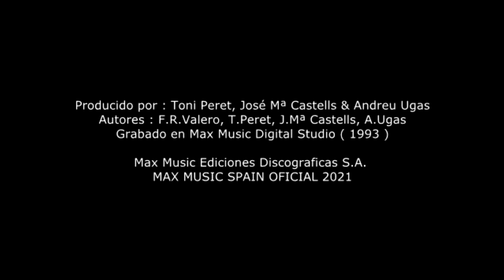PACO PIL " JOHNNY TECHNO SKA " VIDEO CLIP ORIGINAL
PACO PIL " JOHNNY TECHNO SKA " 1993
Paco Pil fue uno de los èxitos mas importantes de la decada de los 90, justo muy a principios de la decada aparecia este artista, este fue el segundo single y quizas uno de los mas recordados, incluido en su album Energia Positiva de 1993, el descubridor de nuestro Paco Pil fue Toni Peret, realizando asi la produccion del Viva La Fiesta y seguidamente el album al completo junto a José Mª Castells y Andreu Ugas.

Copyright Max Music Ediciones Discograficas S.A. 1993
Max Music Spain Oficial 2021